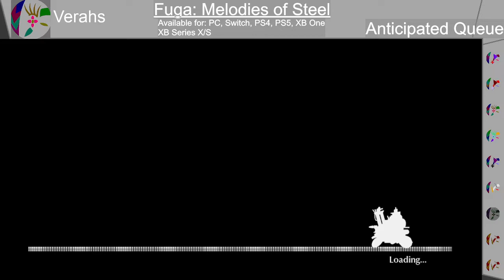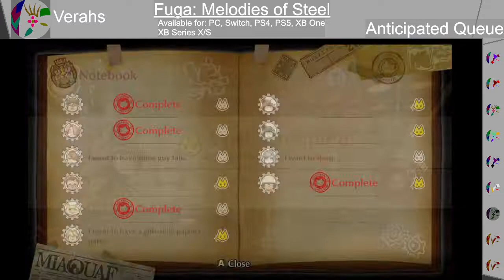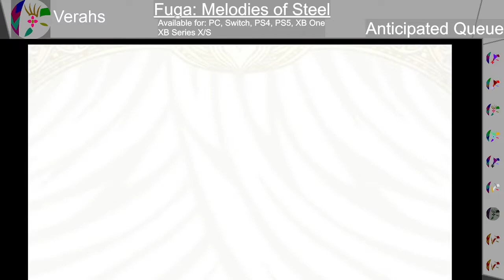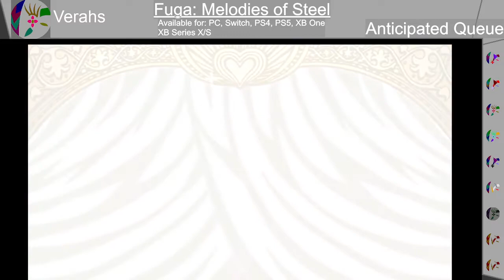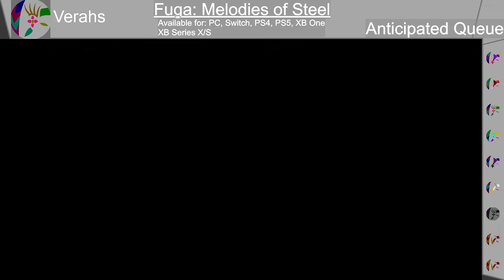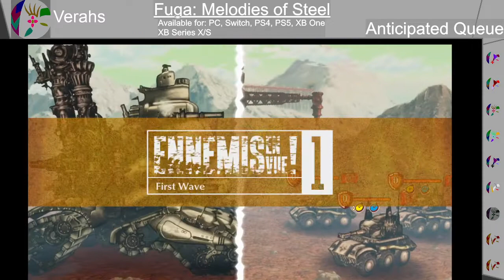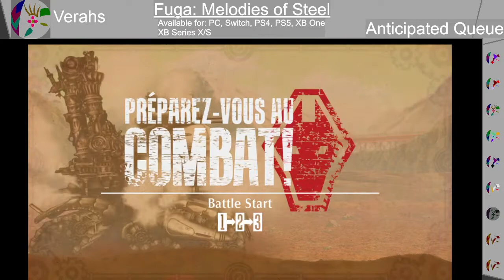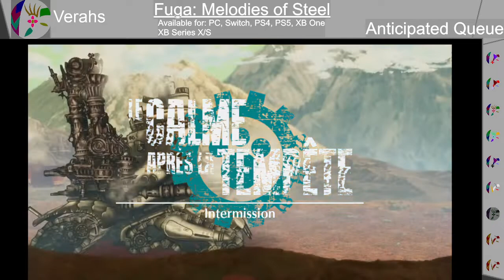Let's Cry with Fuga: MoS Pt 6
The episode where Verahs leaves a trail of destruction!
...We didn't specify who.

We also have Twitch on We/Th/Sa/Su 3-6 EST!